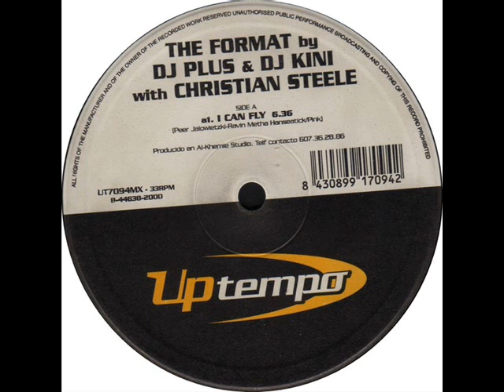The Format - I CAN FLY - Makina Remember - Música Makina Revival 90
Los mejores temazos makina remember de los 90. Vinilos de los años 90 de música makina, ruta del bakalao y ¡más!

Musika makina en estado puro